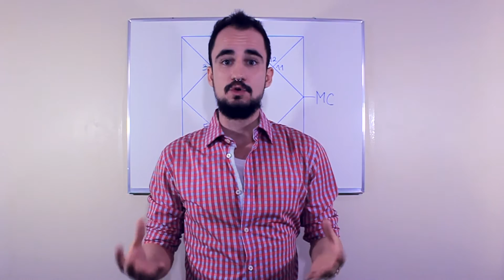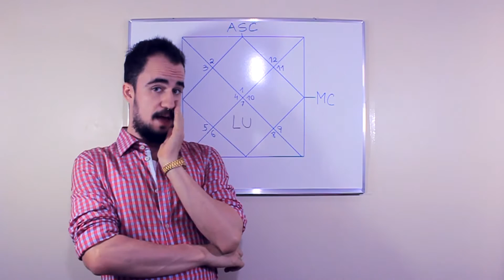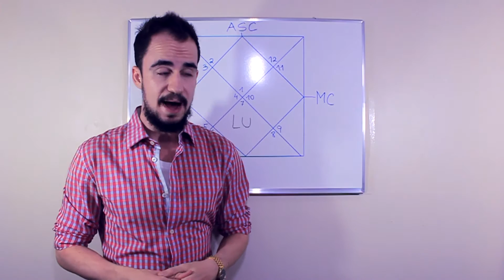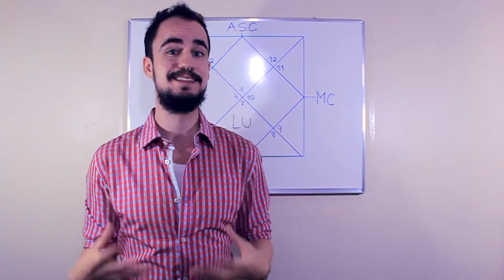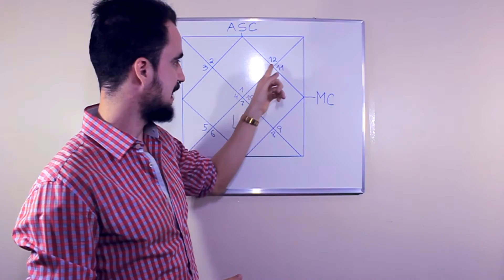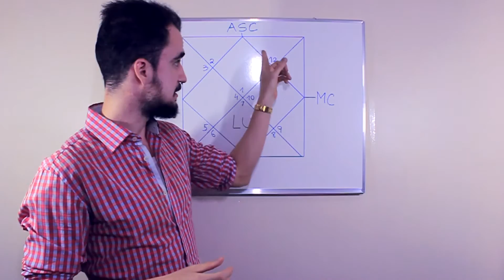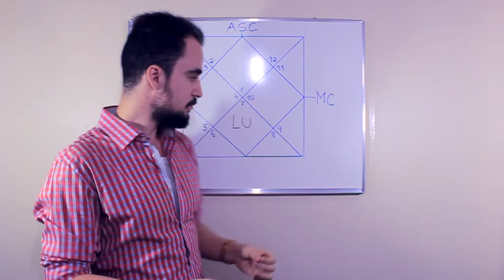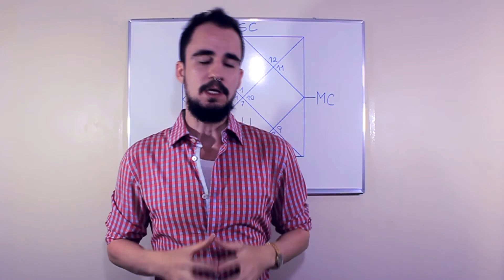Lua na Casa 7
Uma descrição astrológica para quem tem Lua de Casa 7, ou Chandra em Kalatra Bhava. Pessoas de Lua em Libra talvez se identifiquem com o conteúdo, mas não é toda pessoa de Lua em Libra que vai se identificar com os temas de Chandra em Kalatra Bhava, e vice-versa.